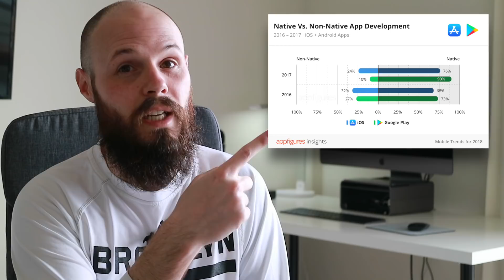No, Swift is NOT dying... Response to Stefan Mischook - Google Flutter vs. Swift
I didn't intend to make a response video, but I received a lot of questions/feedback from my audience about this. Some were genuinely concerned they made the wrong career move by choosing Swift, and this struck a chord with me as I feel he was putting out some misinformation.

In his video, Stefan, makes the case for non-native app development like Google Flutter, React Native, Phone Gap, Ionic, Cordova replacing native development. This is a perfectly valid opinion, however, I felt he was spreading some misinformation when he said companies are no longer writing native, and that non-native apps are dominating the app space.

*** This is NOT a native vs. non-native argument video. That's not what this is about.